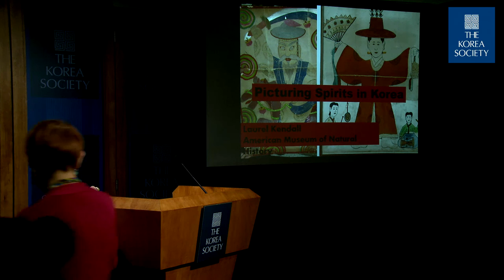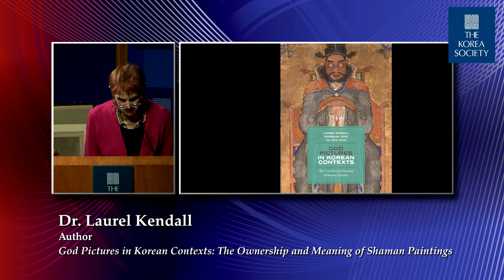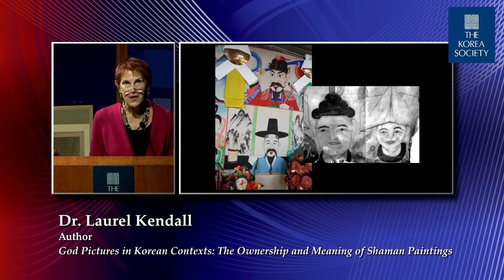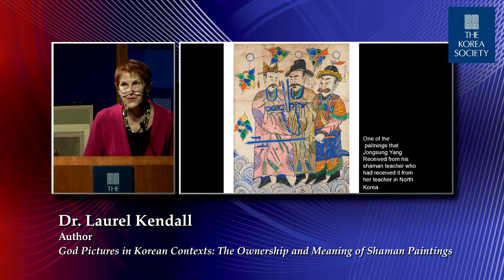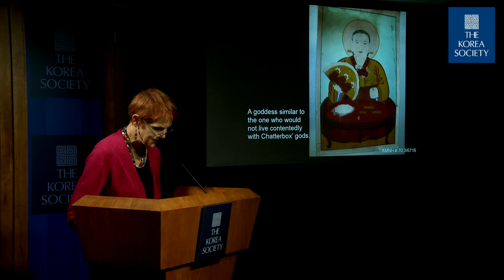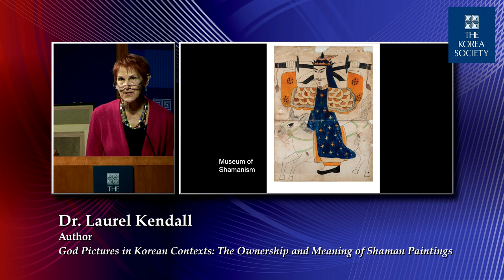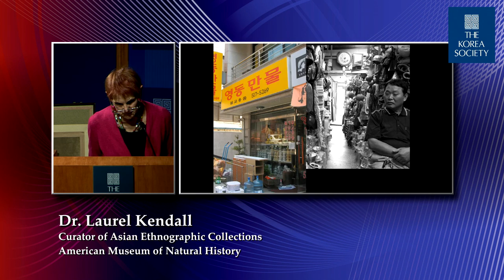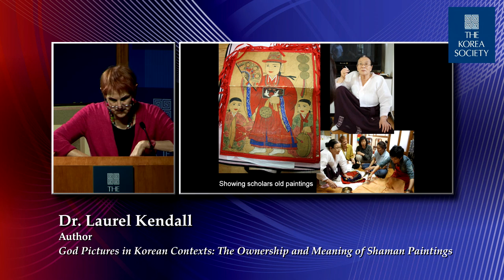Art & Magic: Shaman Paintings of Korea with Dr. Laurel Kendall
October 15, 2015 - Dr. Laurel Kendall, Chair of the Division of Anthropology and Curator of Asian Ethnographic Collections at the American Museum of Natural History, Adjunct Professor of Anthropology at Columbia University, and president–elect of the Association for Asian Studies, explores the divine nature of Korean shaman paintings in her new book, God Pictures in Korean Contexts: The Ownership and Meaning of Shaman Paintings, co-authored by Jongsung Yang, Director of the Museum of Shamanism in Seoul, and Yul Soo Yoon, Founder and Director of the Gahoe Museum.

What makes a shaman painting sacred? Can these art pieces ever be anything but magical? Dr. Laurel Kendall navigates the journey of shaman paintings as they pass hands from painters to shamans to art collectors. Join us to examine the boundary between the art world and tangible aspects of religious practice.